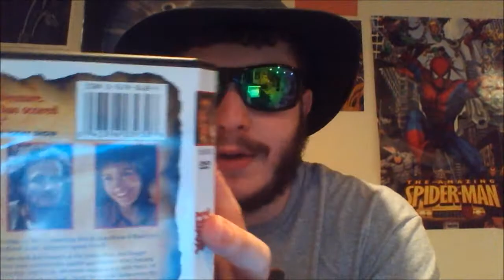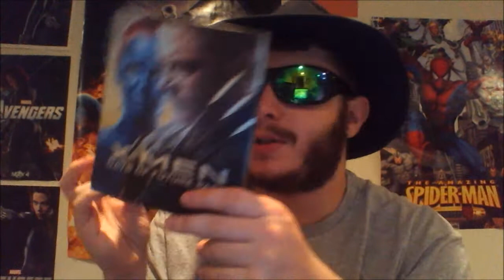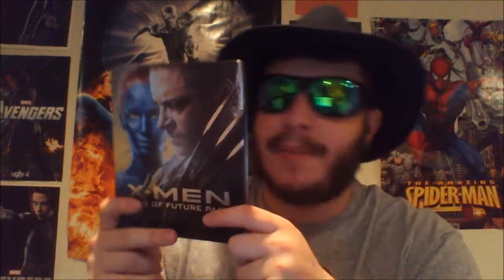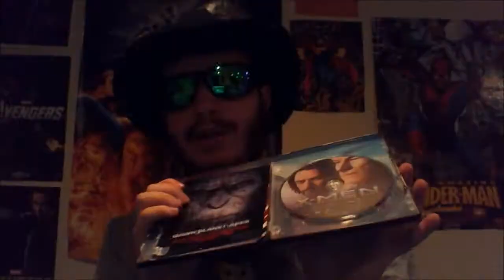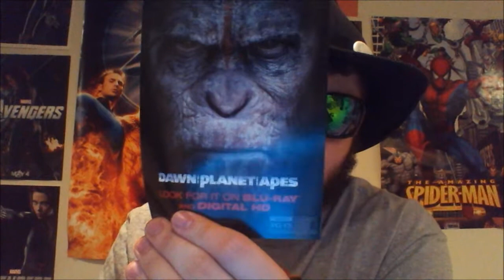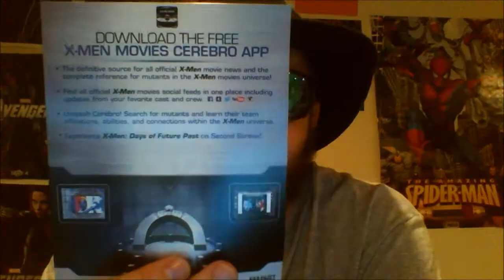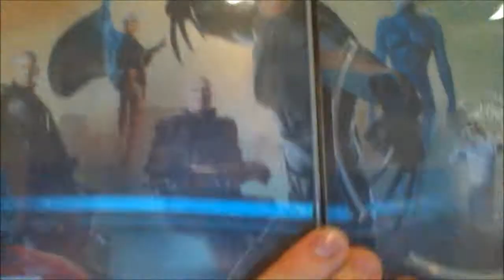DARTHBRIBOY BLU RAY AND DVD UPDATE 11/11/14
I got Hook and X-Men: Days of futures past. These where two great purchases